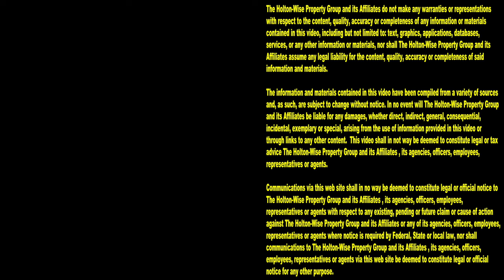She called 911 during her Eviction! | Tenants From Hell 215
You're in for a treat if you love watching jobless freeloaders get evicted. During the 215th episode of The Tenants From Hell Show the HoltonWise crew and the Police are throwing out some deadbeats who didn't leave without making things interesting. These deadbeat tenants went so far as to call 911 during their eviction. From live evictions caught on tape, to property management tips, to real estate investment opportunities, we've got it all of the most entertaining real estate investment content here for you on HoltonWiseTV.